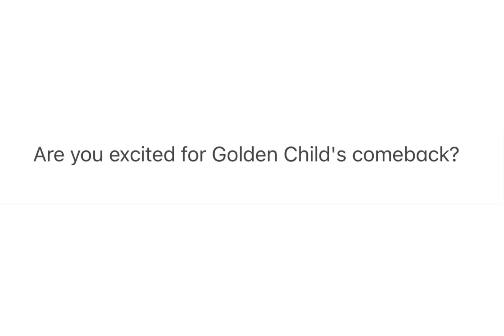Golden Child drop black-and-white 'YES.' schedule teaser